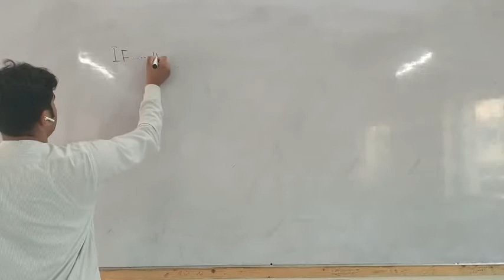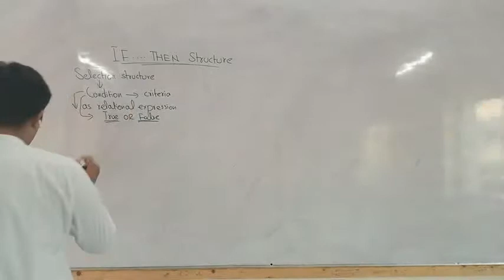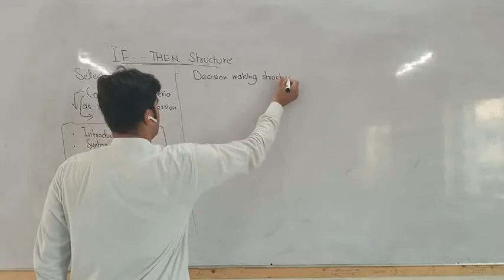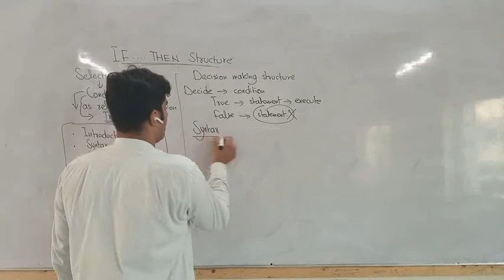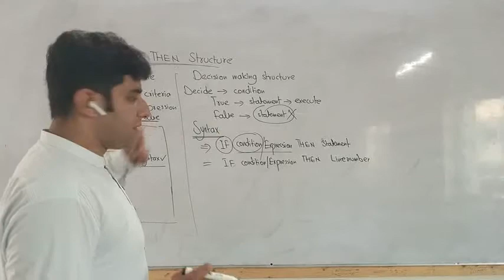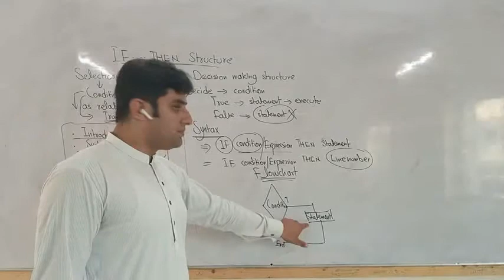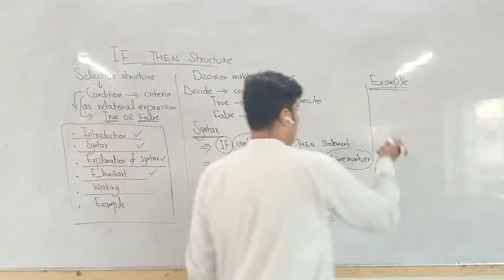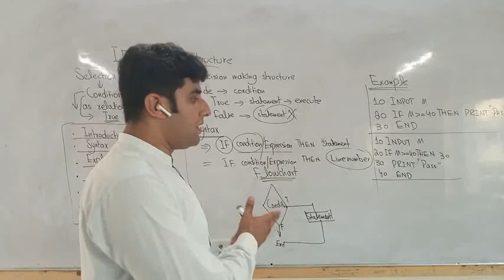computer science 10th lec#26 ch#3 topic IF...THEN